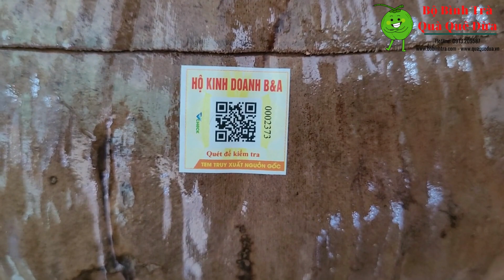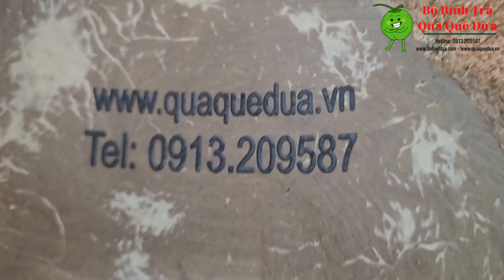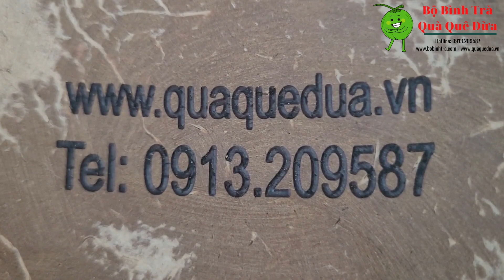Bộ bình trà trái dừa khắc chữ Nhân | Mỹ nghệ dừa | Quà Quê Dừa | Đặc Sản Bến Tre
Video này Bộ bình trà Quà Quê Dừa giới thiệu "Bộ bình trà trái dừa khắc chữ Nhân"